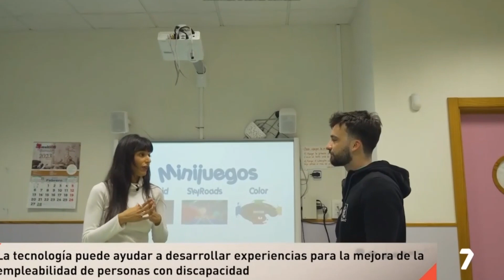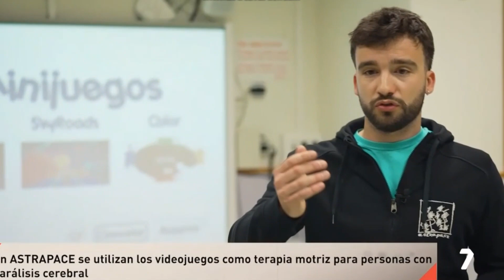Nuevas Tecnologías para el trabajo de las capacidades motrices en personas con discapacidad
¿Queréis saber cómo se puede utilizar la tecnología para mejorar las capacidades motrices de las personas con discpacidad? Pues, en este vídeo del programa LaboratoriUM de la 7 TV Región de Murcia, os mostramos cómo lo hacemos en el servicio de fisioterapia de la Unidad Escolar de Astrapace.